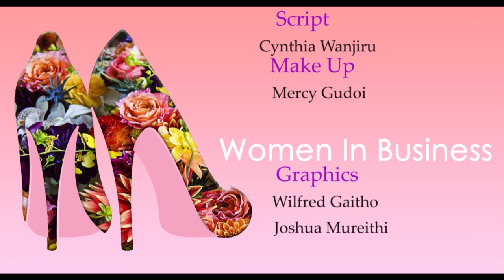Women in Business - How I started manufacturing peanut butter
In this episode,  Roseline Owino took us through the process of making peanut butter.